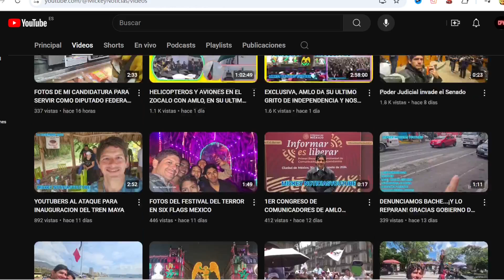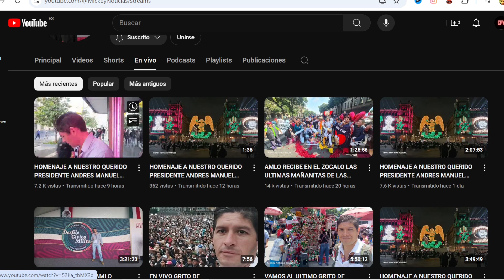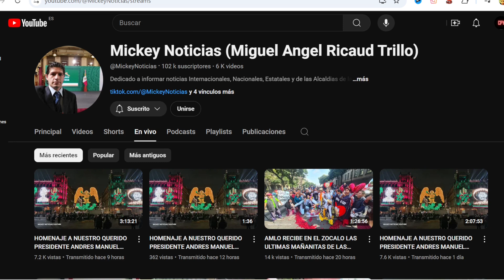🤑 CUANTO GANA MICKEY NOTICIAS EN YOUTUBE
Cuanto dinero gana Mickey Noticias de Miguel Angel Ricaud Trillo al mes en YouTube. Cuanto gana un Youtuber, trayectoria, nuevos videos, primeros videos, estadisticas y ganancias. Cuanto paga Youtube